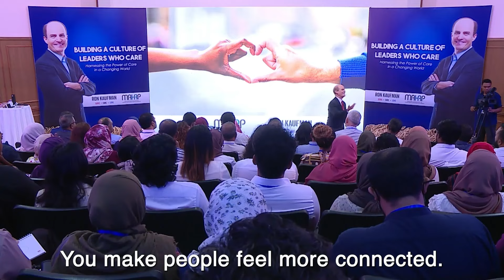Think You Know What Your Customers REALLY Want? Think Again...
What do coconuts have to do with SERVICE EXCELLENCE? Find out in the video below… ​
Your customers have endless options. And your competition is ready and waiting to swoop in and take your spot. So how do you make sure that doesn’t happen?​

​By focusing on building a CULTURE of continuous service improvement!​
As the service provider, your job is to create value for your customer. ​

​Simple, yes?​
Unfortunately, determining what your customers ACTUALLY value can be tricky. Unless…​
You understand that different customers value different things at different times.​

​This means that service scripts and standard procedures CANNOT provide your team with the tools they need to create exceptional service experiences for EVERY customer.​

​What you need is a culture of uplifting service! ​

​In this environment, all of your team members are equipped with a common service language that helps them understand:​

​A. Your organization’s values and priorities,  ​

B. How to recognize what your customers value, and ​

C. How to take the right ACTION to provide valuable service.​

​So what do coconuts have to do with this?​

​You’ll have to watch the video below to find out